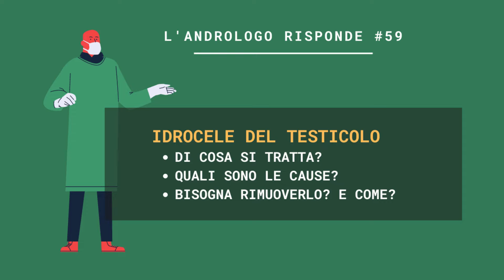IDROCELE del testicolo - Cos’è? Quando e come bisogna intervenire? | AR 59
𝐿’𝐴𝑛𝑑𝑟𝑜𝑙𝑜𝑔𝑜 𝑅𝑖𝑠𝑝𝑜𝑛𝑑𝑒 - 𝑒𝑝𝑖𝑠𝑜𝑑𝑖𝑜 59 - 𝑎 𝑐𝑢𝑟𝑎 𝑑𝑒𝑙𝑙’𝑒́𝑞𝑢𝑖𝑝𝑒 𝐴𝑛𝑑𝑟𝑜𝑡𝑒𝑎𝑚

L'idrocele è una raccolta di liquido all'interno del testicolo.

Per molte ragioni - generalmente di tipo infiammatorio dopo un'infezione o uno sforzo - può capitare che il liquido contenuto all'interno della sacca che riveste il testicolo (la tunica vaginale) aumenti causando un ingrossamento dello scroto.

L’idrocele di per sé non è un problema per la salute, a meno che sia così abbondante e così in tensione da schiacciare il testicolo.

In molti casi un uomo può convivere con un idrocele di modesta entità.

Se invece è necessario intervenire, l’unica correzione possibile dell’idrocele è chirurgica, attraverso l’intervento denominato resezione della tunica vaginale.

✎ 𝐈𝐧𝐝𝐢𝐜𝐞 𝐝𝐞𝐢 𝐜𝐨𝐧𝐭𝐞𝐧𝐮𝐭𝐢 𝐝𝐞𝐥 𝐯𝐢𝐝𝐞𝐨:

0:00 Tumefazioni dell scroto e tumori
0:39 Che cos'è l'idrocele
2:32 Quando serve la chirurgia?
3:25 Tipi di idrocele
3:43 La translucenza
5:06 Cause dell'idrocele
7:36 Come si ripara l'idrocele?
8:53 Intervento e convalescenza

➤ Per contattare il dottor Timpano, prenotare una visita o fissare un consulto a distanza

➤ 𝐈𝐥 𝐝𝐨𝐭𝐭𝐨𝐫 𝐌𝐚𝐬𝐬𝐢𝐦𝐢𝐥𝐢𝐚𝐧𝐨 𝐓𝐢𝐦𝐩𝐚𝐧𝐨 è specialista in urologia e perfezionato in andrologia con il conseguimento del Master universitario di II livello presso l’Università degli Studi di Torino, di cui oggi è Docente.

Per ulteriori informazioni sul dottor Timpano, è possibile consultare questa pagina

➤ Qui è scaricabile gratuitamente il 𝑀𝑎𝑛𝑢𝑎𝑙𝑒 𝑑𝑖 𝑆𝑎𝑙𝑢𝑡𝑒 𝐴𝑛𝑑𝑟𝑜𝑙𝑜𝑔𝑖𝑐𝑎 scritto dai medici dell’équipe di Androteam

➤ Questo è l’ebook gratuito e onnicomprensivo sulla salute sessuale e genitale (maschile e femminile, anche in rapporto alle problematiche poste dall’uso di internet), tratto dal web educational meeting